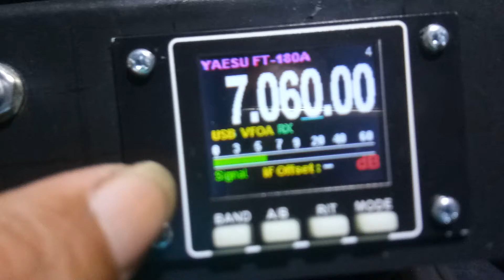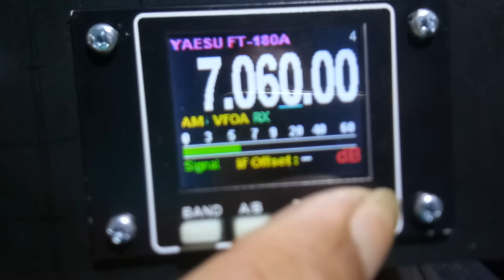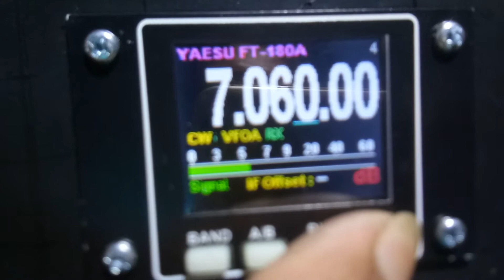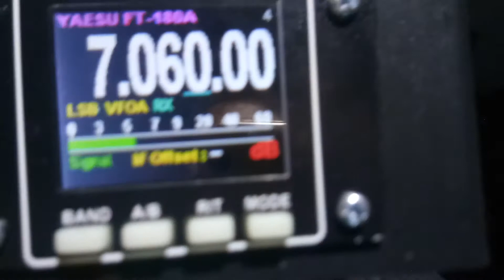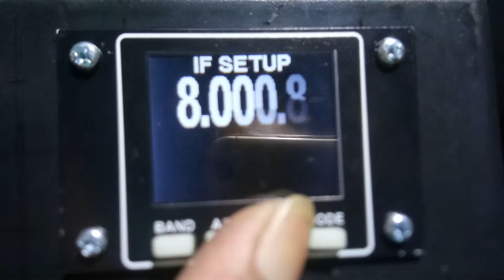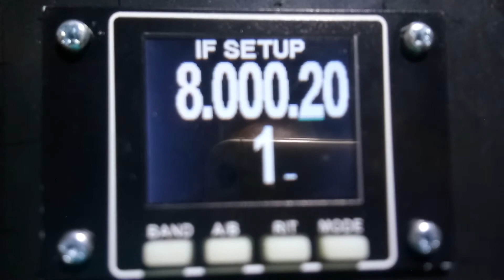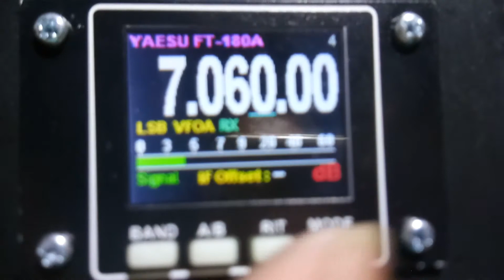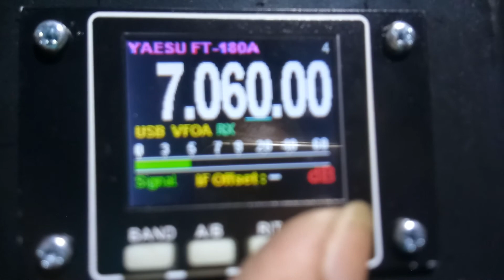Seting DDS SSB 6.1